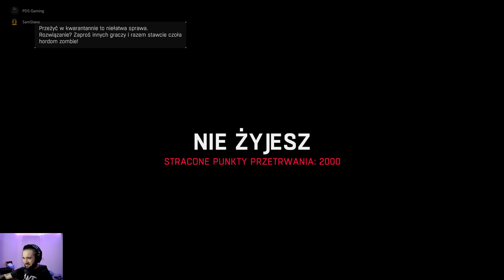PDS Gaming - Dying Light # 22 Tragiczna przemiana...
Witam was wszystkich bardzo serdecznie.
Prezentuję wam grę Dying Light

Dying Light – gra komputerowa o otwartym świecie należąca do gatunku survival horror, stworzona przez Techland. Gra została wydana przez Warner Bros. Interactive Entertainment 27 stycznia 2015 na komputery osobiste z systemami Microsoft Windows i Linux oraz konsole PlayStation 4 i Xbox One.